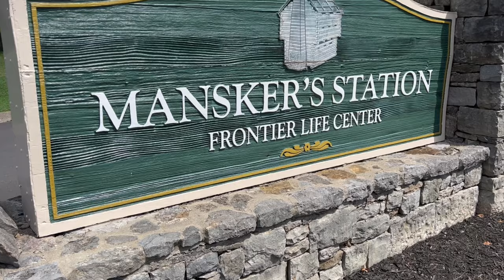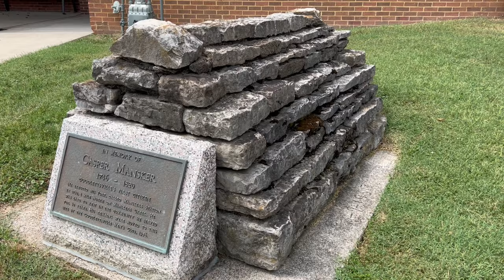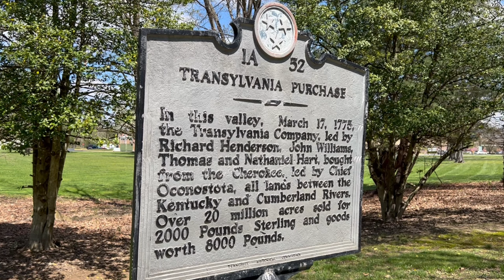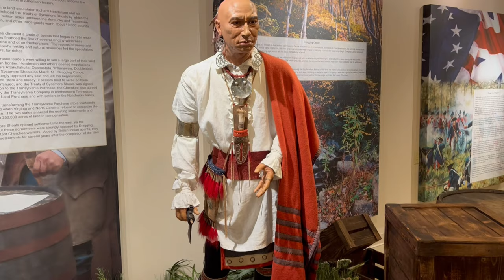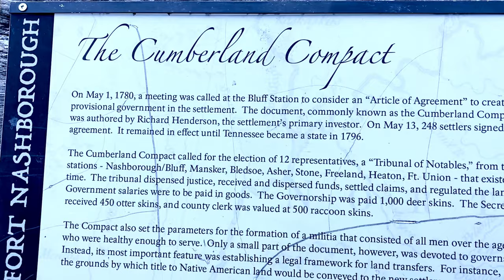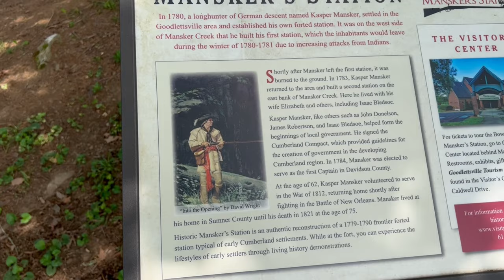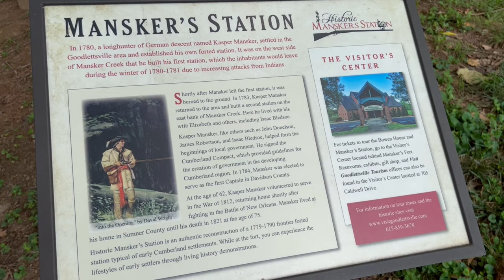HISTORIC CUMBERLAND SETTLEMENTS OF TN! MANSKER'S STATION!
In the late 1760s and early 1770s, longhunters began to visit an area around a large salt lick, and close to a river that would later be known as the Cumberland River. They sometimes spent months hunting in the wilderness, they would bring back animal hides for trade and barter. Men such as Timothy Demonbreun, James Robertson, John Donelson, Anthony Bledsoe and Kasper Mansker made numerous trips to the area to hunt for hides in spite of the constant threat of Indian attack. They found the area to have rich soil and to be good for hunting so it wasn't long before they made plans to return to the area with their families and to settle permanently.

About the same time, in March of 1775, a North Carolina land speculator named Richard Henderson met with Cherokee Indian representatives at Sycamore Shoals, which is in present-day Elizabethton, Tennessee. Henderson agreed to purchase a tract of land consisting of 20 million acres that was located south of the Ohio River, down to the Cumberland River, and over east as far as the Cumberland Plateau. When the agreement was done, they called it the Sycamore Shoals Treaty.

Due to The Proclamation of 1763, there was little chance that the transaction would be recognized by the British Government because that proclamation declared there to be no settlement west of the Appalachians Mountains. Henderson ignored the proclamation and proceeded to form the Transylvania Land Company to manage the settlement of tracts of land in this area. As expected, the British Government along with the colonies of Virginia and North Carolina refused to recognize the agreement reached by the Transylvania Company,
but in return for his initiative in the area, awarded Henderson approximately 600,000 acres for future settlement. It wasn't a total loss and waste of time for him and Henderson was able to pay back his investors and make some profit.

Soon Henderson contracted with well-known longhunters John Donelson and James Robertson to go into the area to survey it for future settlement. In the meantime, a faction of the Cherokees known as the Chickamauga, led by Chief Dragging Canoe opposed all agreements and they were determined to stop the settlers from coming into the area. The Chickamauga proceeded to attack and make war on everyone that came into the area.

The early settlers faced another challenge. In earlier years when Donelson, Robertson and other longhunters entered the area to hunt, they noted the difficulty in getting across the Cumberland Plateau with its steep ridges and almost impassable terrain.  The pioneers decided that when it was time for their families to follow and settle permanently, they would come on flat boats down the rivers from Fort Patrick Henry, in present day East Tennessee. They traveled down the Holston River, into the Tennessee River, through to the Ohio River and then into the Cumberland River.

When it was time for families and other settlers to follow, the first flotilla led by Donelson consisted of around 30 flatboats, canoes and dugouts. They left Fort Patrick Henry, in present day Kingsport, Tennessee on December 22, 1779 and arrived at the Big Salt Lick, which is present day Nashville, on April 27, 1779.

The most prominent stations in the area were known as Nashborough Station, Mansker's Station, Bledsoe’s Station and Kilgore's Station and as time went by the communities of settlers continued to grow around each. In light of the fact that these new stations were outside of the area controlled by the British or Colonial Government, they drew up their own guide for land transactions and simple governance. The new document was called the Cumberland Compact and signed in 1780, by 250 men in the area including, Kasper Mansker whose settlement we visited.

Kasper Mansker, a veteran of the American Revolution and also one of the early longhunters that explored the area, returned to lay claim to 640 acres that was awarded to him for his service to the country during the revolution. He built his station for the settlers about twelve miles north of Nashborough. The first fort was burned by the native tribes, so a larger and more fortified structure was built on the opposite side of the creek.

Today there is a reproduction of the Mansker Station Fort and it is a good representation of what life was like on the frontier in the late 1700’s. When the fort was built, it was surrounded the local farms in the area, and it was essential for providing protection, and a central location for the community. It was also the center for the bartering, exchange of goods and services, a community meeting place, a tavern and inn for travelers passing through the area, and usually included a blacksmith's shop where tools were made.